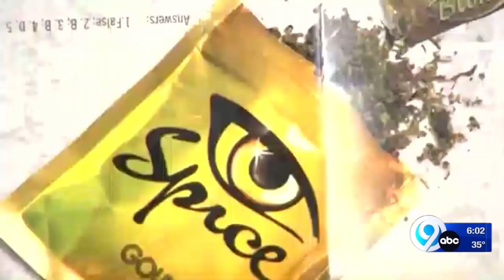Fentanyl found in synthetic marijuana sold in Onondaga County, according to the health department